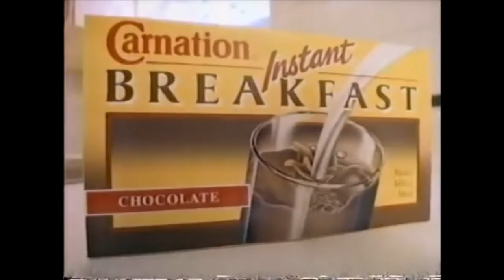Prophet Hollywood - Channel Surfing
I'm very happy with this song and video. Big collection of 1980s commercials mixed with synthesizers and guitars.